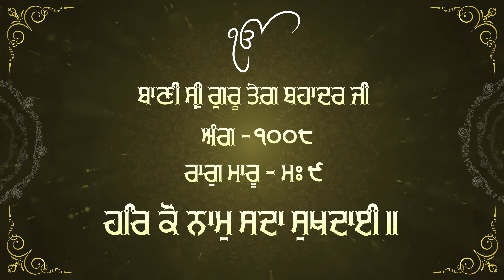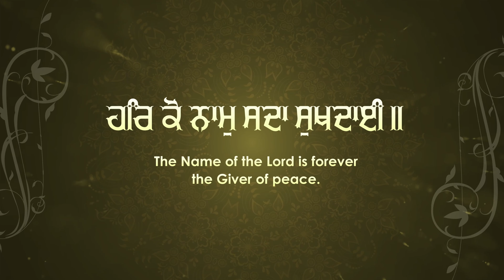Har Ko Naam Sada Sukhdai | Bhai Bakhshish Singh Jee Jawaddi Taksal | Atamras | 4K